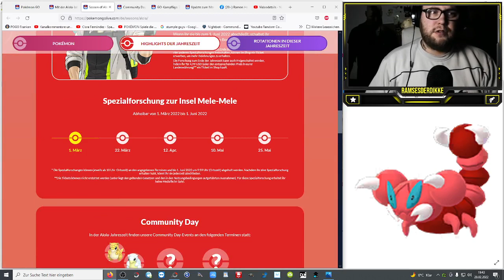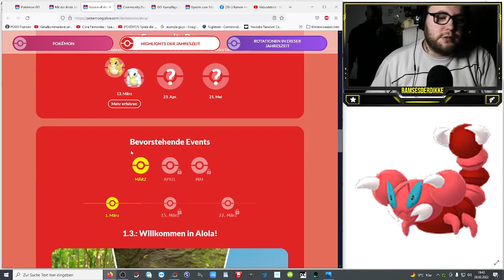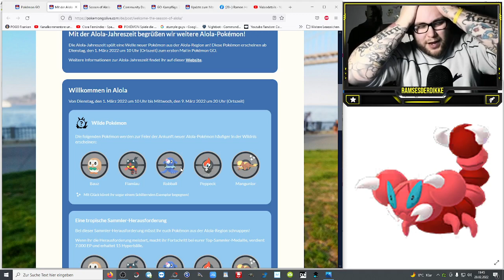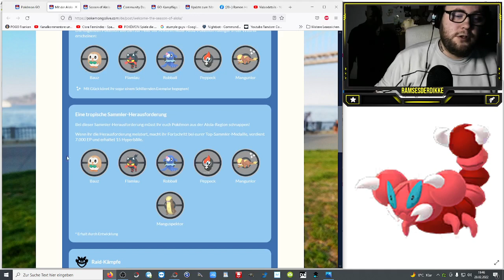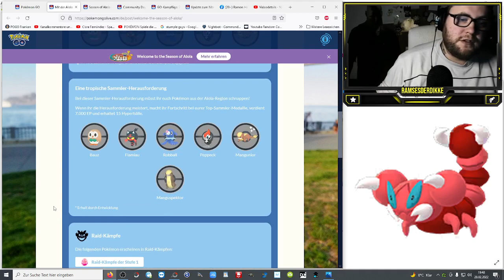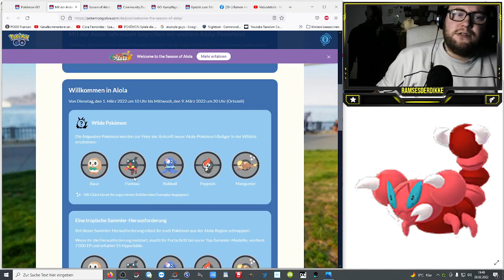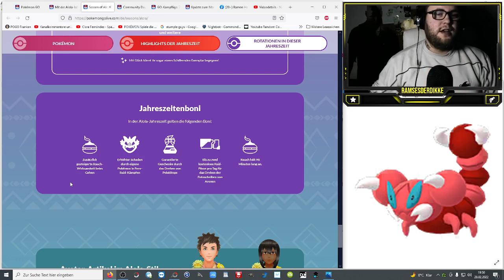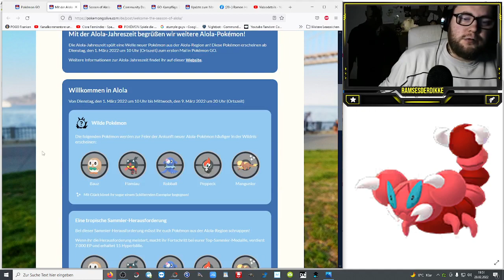Event : Willkommen in Alola (Alle Alola Starter & Neue Shinys) | Pokémon GO Deutsch # 1810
Welches ist euer Lieblingsstarter ? Freut ihr euch auf die neuen Shinys ? Ich werde direkt einen Shiny Hunt hosten und habe Mega Bock :D